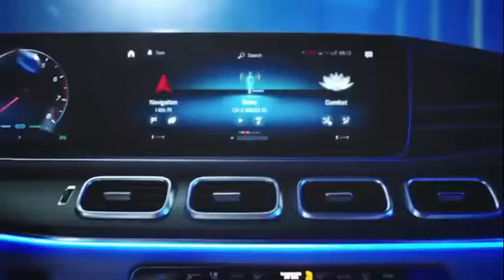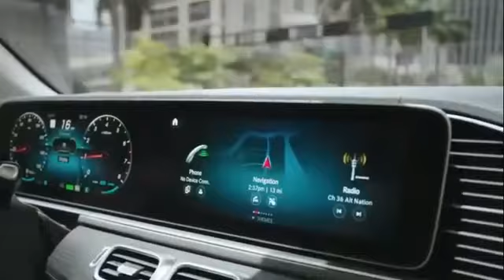Top 5 Upcoming 7 Seater SUV Cars in india || Afroz khan